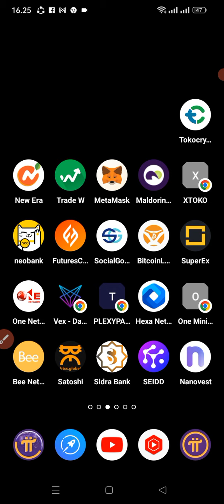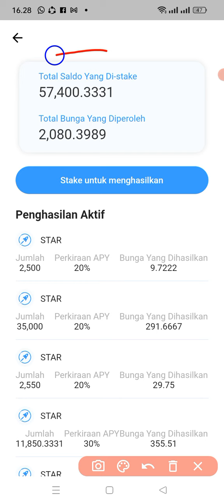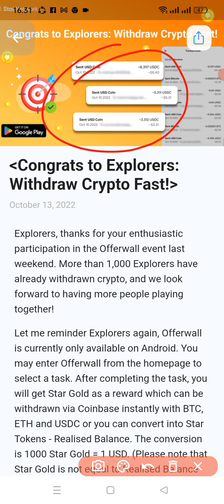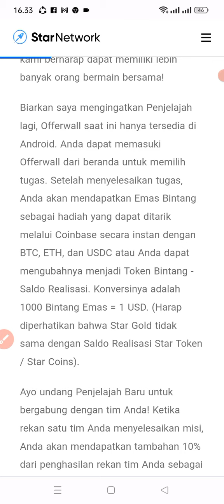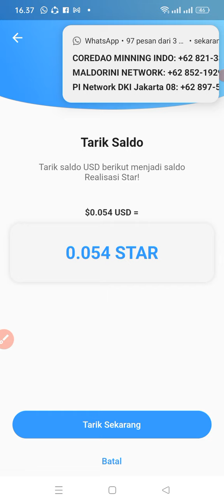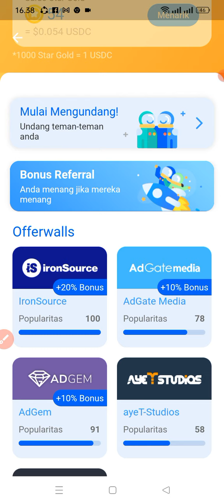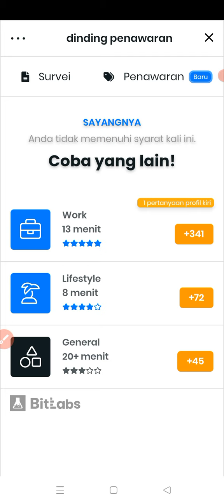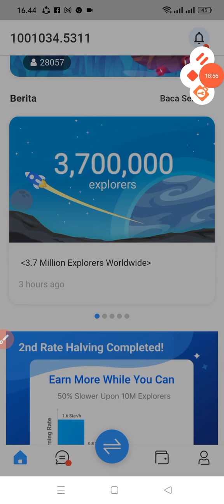UPDATE STAR NETWORK TERBARU HARI INI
link pendaftaran SIDRA BANK

3gq2zrw973q